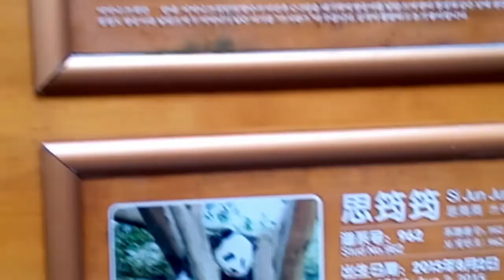Akhirnya Ketemu Panda di Chengdu, China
Chapter terakhir dari perjalanan ke China.
See you on the next trip.